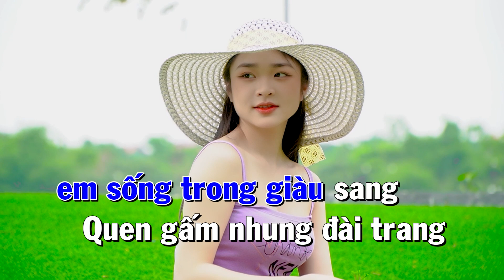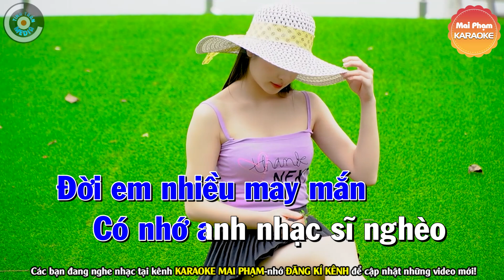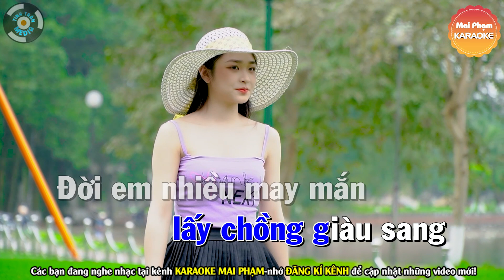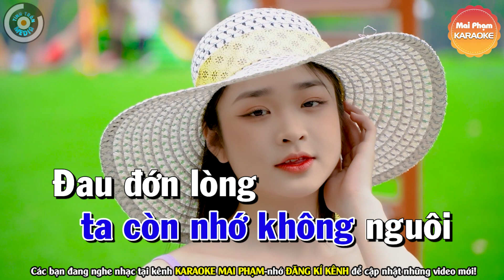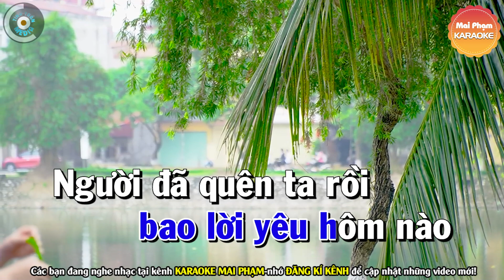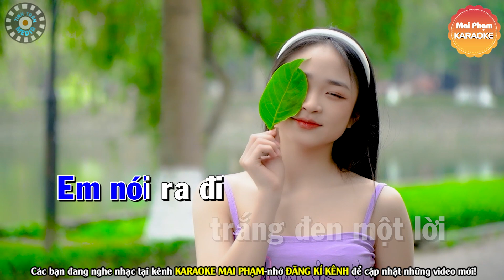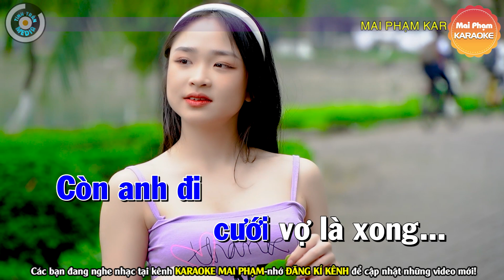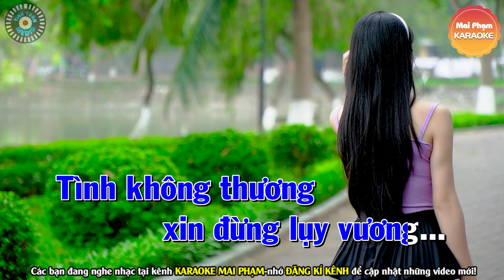CÔ HÀNG XÓM Karaoke Nhạc Sống Tone Nam - Karaoke Mai Phạm